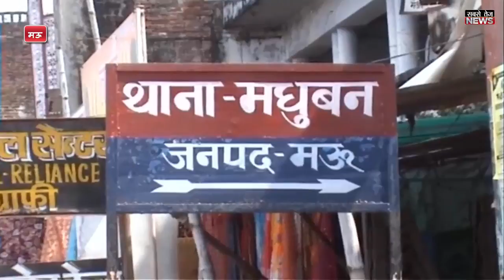मऊ: पुलिस मुठभेड़ लुटेरों के गिरोह का हुआ पर्दाफाश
उत्तर प्रदेश के मऊ जनपद में मधुबन पुलिस को आज उस समय मुखबिर की सूचना पर बड़ी सफलता हाथ लगी जब किसी घटना को अंजाम देने के लिए जा रहे एक स्कार्पियो और मोटरसाइकिल पर सवार  6 अभियुक्तों को पुलिस ने धर दबोचा।
बताते चले कि पुलिस ने बेलौली चट्टी पर सूचना पाकर घेरेबंदी कर ली। अपने को घिरता हुआ देख कर बदमाशों ने फायरिंग भी शुरू कर दी लेकिन संयोगवश कोई जान माल का नुकसान नहीं हुआ।
काफी प्रयास के बाद अंत में एसओजी और दो थानों की पुलिस ने बदमाशों को गिरफ्तार करने में कामयाबी पाई। हालांकि एक मोटरसाइकिल पर सवार तीन अभियुक्त चकमा देकर फरार हो गए।
पूछ-ताछ  में अभियुक्तों ने बताया कि  यह लोग बिहार के सिवान जिले के गोठ्नी थाना क्षेत्र के सुह्गारा गाँव में किसी रमाशंकर गुप्ता और उनकी पत्नी की हत्या करने जा रहे थे और उनकी सुपारी इन्होने 5 लाख में ली थी।

Police have arrested six vicious criminals in this encounter in the encounter between police and criminals on Belauli Chatti of Madhuban police station area of ​​Mau district of Uttar Pradesh. Although three accused aboard a motorcycle escaped after dodging.
Inquiries revealed that all these criminals were going to carry out such a murder in Bihar's  Siwan.

धन्यवाद!